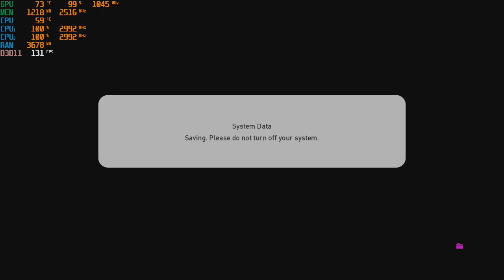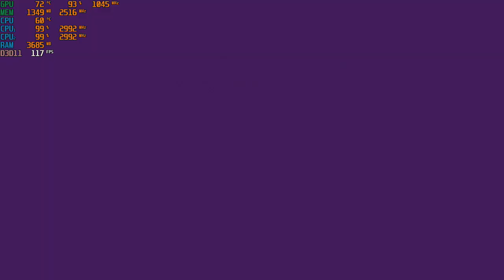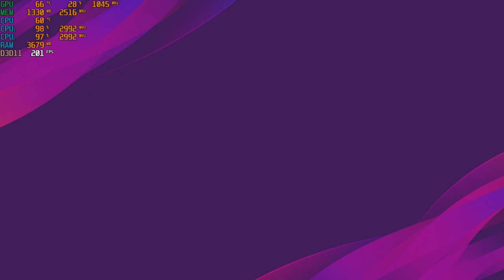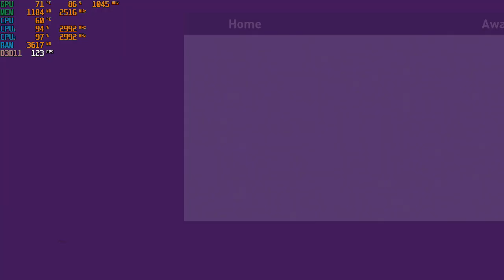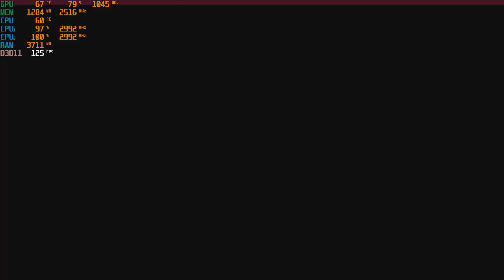eFootball Pro Evolution Soccer 2020 - 720p with the GT 730 & Core 2 Duo (E8400 3ghz)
**High - 00:00
   Med - 08:30
   Low  - 14:15
   Custom 1 - 20:35
   Custom 2 - 26:45
   Custom 3 - 30:55

CPU: Intel Core 2 Duo E8400 3ghz
GPU: MSI GT 730 2gb gddr5
Ram:  6gb ddr2 - 666mhz
Res: 720p high, med & low settings